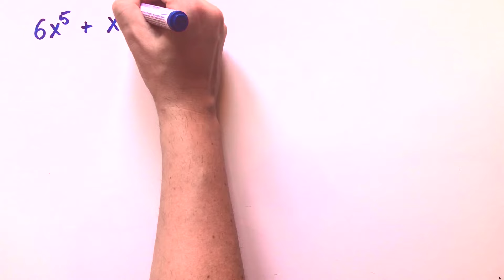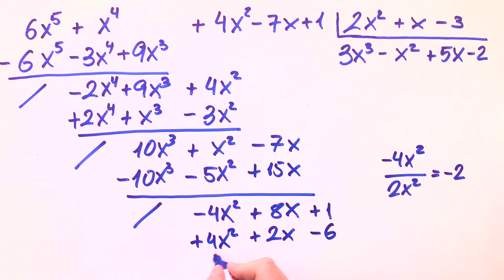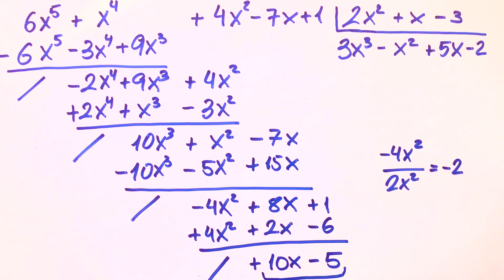División de Polinomios - EJERCICIO PASO A PASO 😉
Practica este EJERCICIO DE DIVISIÓN DE POLINOMIOS paso a paso y mejora tus habilidades.

0:00 Intro
0:16 Polinomio de grado 5 entre grado 2
1:06 Dividimos los términos de mayor grado
1:39 Multiplicamos por términos del divisor
2:34 Sumamos y restamos los términos
2:48 Bajamos el siguiente término
2:53 Dividimos el término de mayor grado
3:16 Multiplicamos por términos del divisor
3:54 Sumamos y restamos los términos
4:03 Bajamos el siguiente término
4:09 Dividimos el término de mayor grado
4:26 Multiplicamos por términos del divisor
4:54 Sumamos y restamos los términos
5:02 Bajamos el último término
5:06 Dividimos el término de mayor grado
5:46 Sumamos y restamos los términos

P(x)=6x^5 + x^4 + 4x^2 - 7x + 1
Q(x)=2x^2 + x -3

Tenemos por un lado un polinomio de grado 4 P(x) que se divide entre otro polinomio de grado 2 Q(x).

El resultado del ejercicio es:

C(x) = 3x^3 - x^2 + 5x -2
R(x) = 10x - 5

Utilizamos la técnica de dividir siempre los dos primeros términos que tenemos de la parte del dividendo y del divisor. Con este resultado extraemos un término cociente que multiplicaremos por cada término del divisor.

Una vez multiplicado cada término del divisor al que cambiaremos automáticamente de signo, operaremos con los términos del mismo grado de arriba. Por último bajamos un nuevo término y repetimos el algoritmo hasta que el residuo sea 0 o el grado del residuo sea menor que el grado del divisor. Con esto tendremos el cociente calculado.

Por último podemos expresar el resultado como:

P(x)=Q(x)*C(x)+R(x) por lo que en nuestro ejemplo sería

6x^5 + x^4 + 4x^2 - 7x + 1 = (2x^2 + x -3)(3x^3 - x^2 + 5x -2) + 10x - 5

¡Bienvenidos al apasionante mundo de los ejercicios con polinomios!